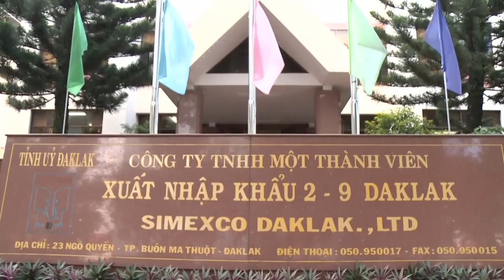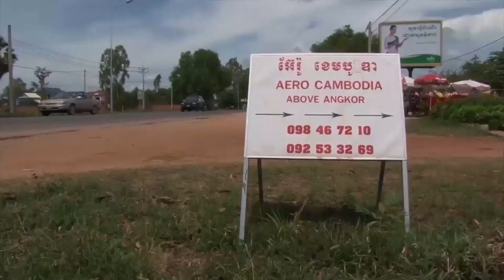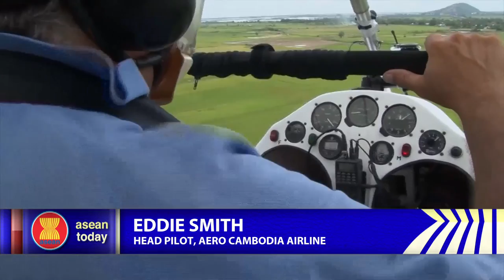ASEAN Today May 2017